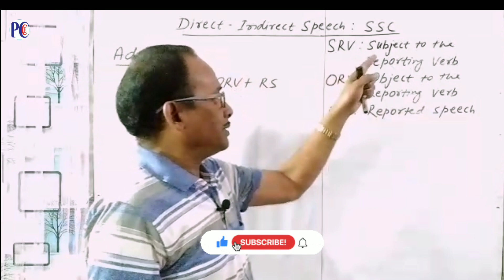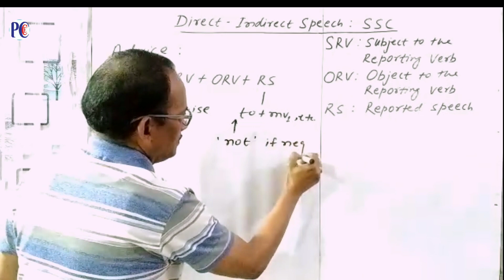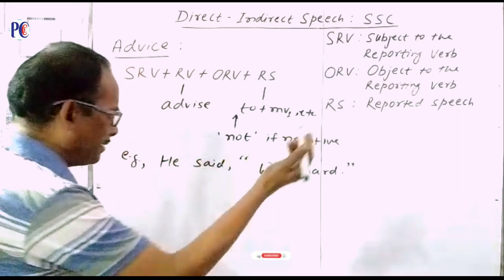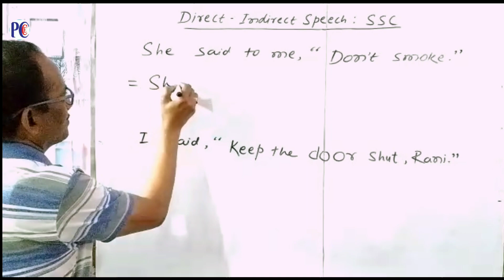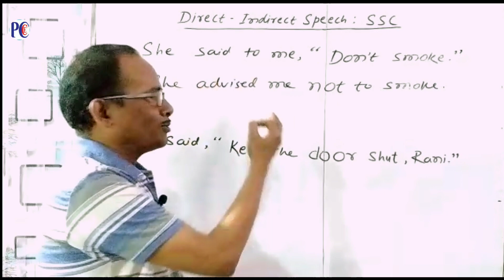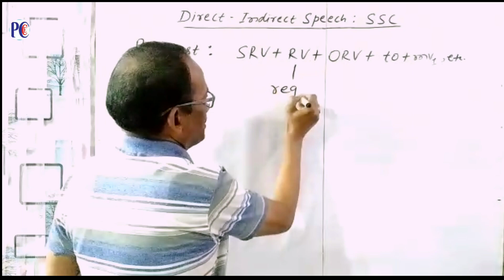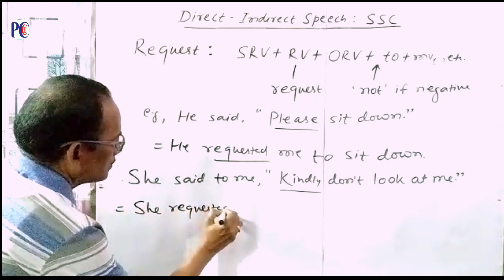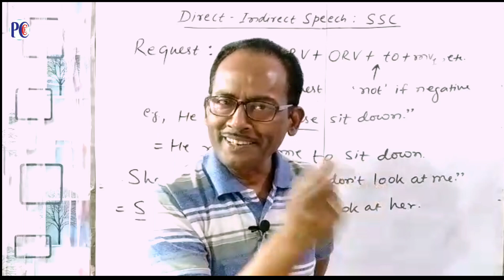SSC CGL 2023 | Direct Indirect Speech for SSC CGL | English Classes for SSC CGL | By Dr Anil Kumar